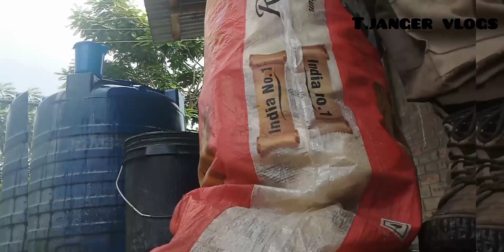It is not an easy to harvest bamboo shoots.. ( T.janger vlogs?